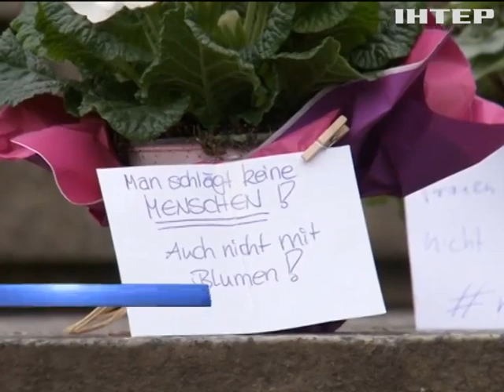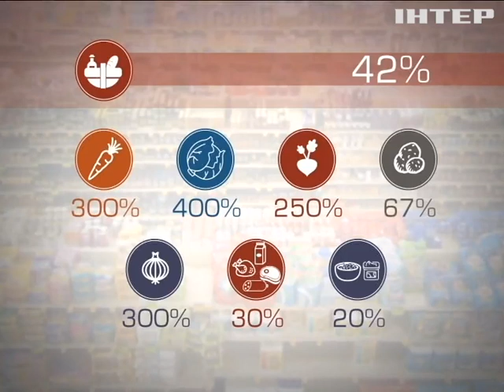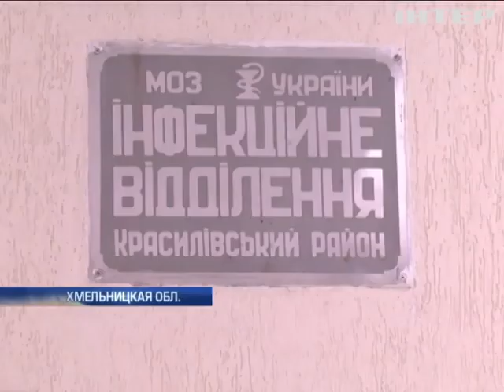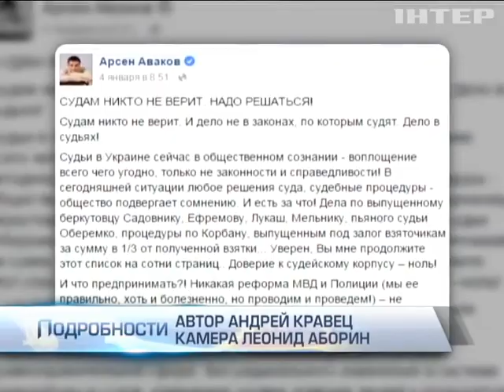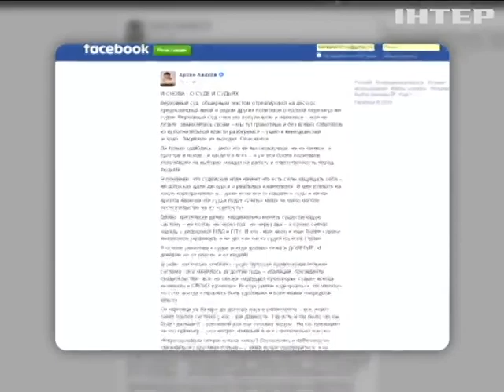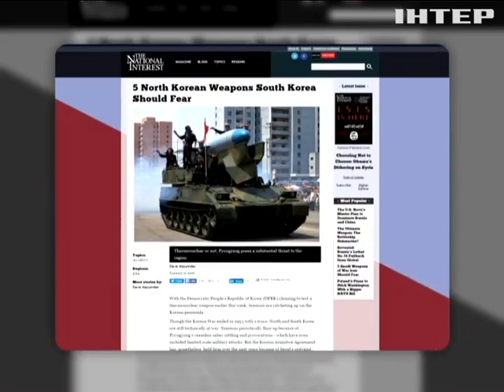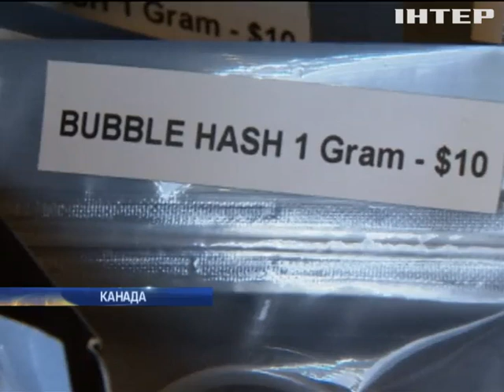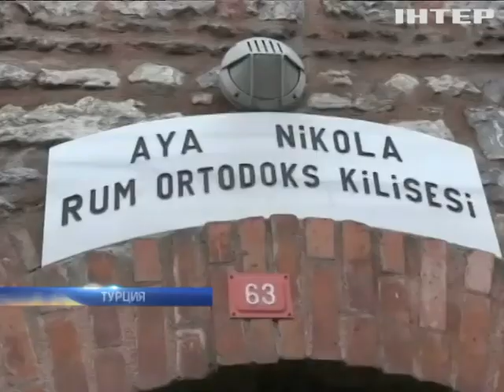Подробности, выпуск за 7 января 2016 года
Смотрите в этом выпуске: Водородные силки. Какие дополнительные санкции ждут КНДР?; Каннабис в помощь. Кто и зачем снабдил марихуаной канадских депутатов-либералов?; Щедрый стол. От чего украинцы не готовы отказаться несмотря на тотальное подорожание?